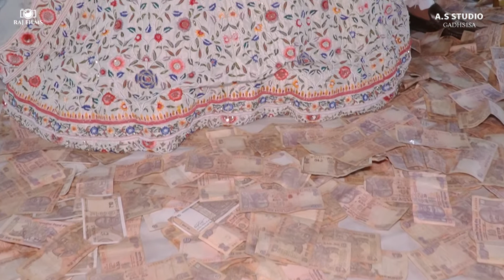જીગર સંગે જ્યોત્સના ના શુભ લગ્ન પ્રસંગે ભવ્ય દાંડીયારાસ PART 01